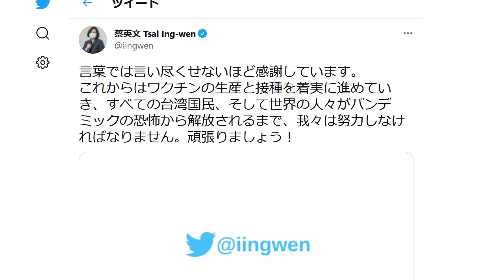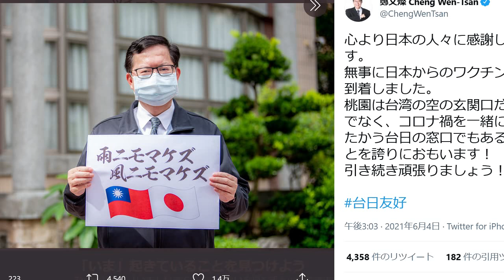台湾 日本に感謝 ワクチン提供で